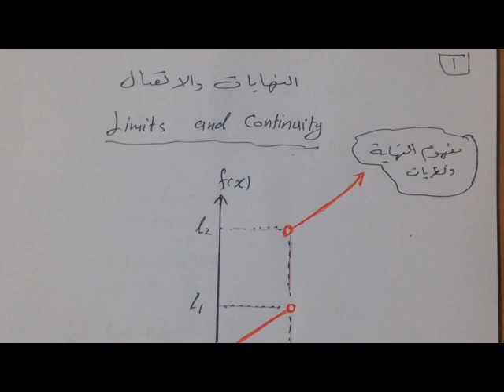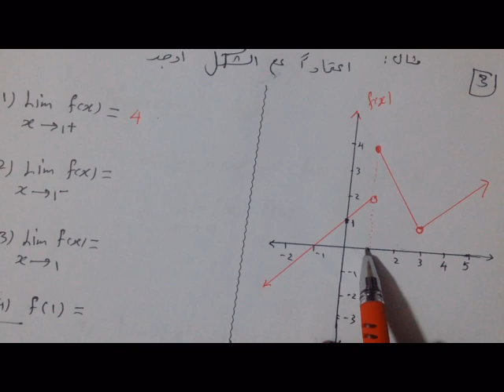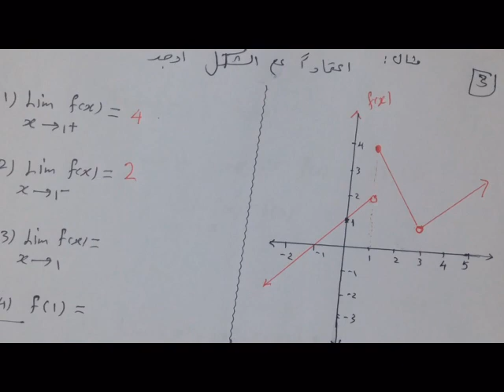10-مفاهيم رياضية : مفهوم النهاية و نظريات